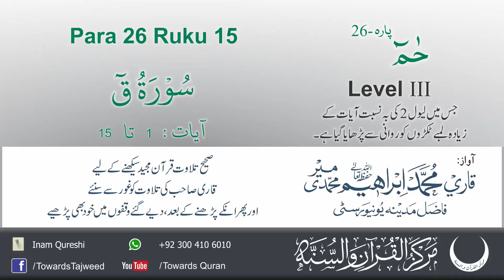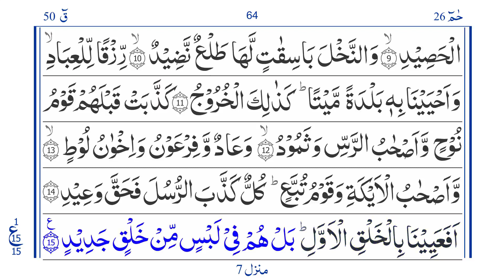Para 26 Ruku 15